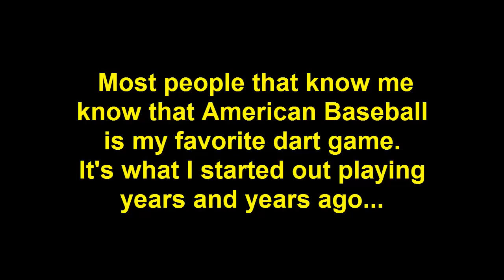⚾️ American Darts - Baseball Count Up - My All Time Record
My old standing record on this game was 54. I did that one drunken night at my cabin in Maine shooting with just the light of a kerosene lamp. For the life of me I could not surpass 54. Couldn't even get close to be honest. Then about 2-3 months ago I broke it with a 57. I was SO happy but a bit bummed that it wasn't on video. As you all know, I like to catch my personal bests on video for them to be "official". I had it in my head that I'd never beat 57, much less catch it on video. Well that changed tonight. Roll the tape.